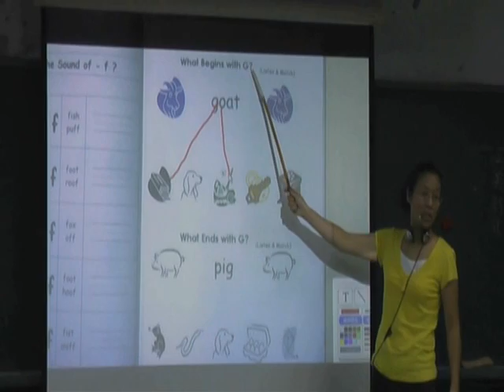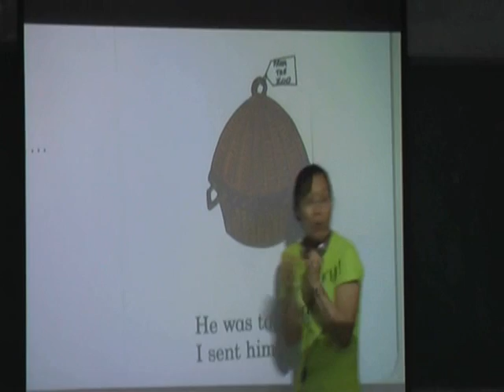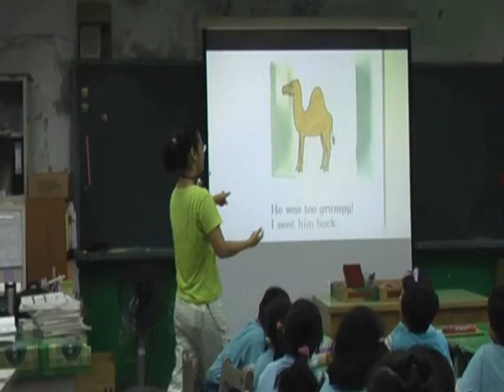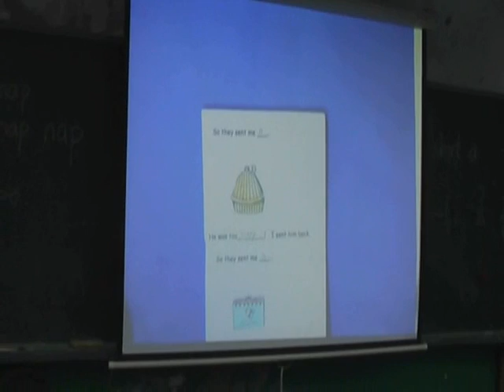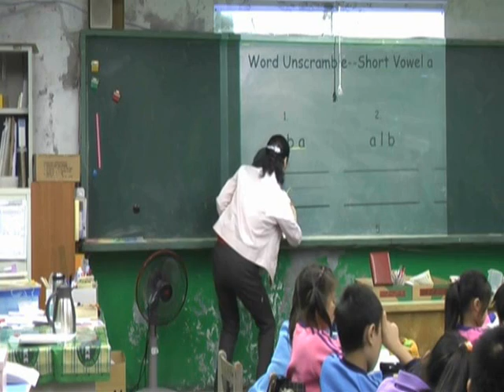97年實物攝影機創意應用競賽第一名-英語教學的立即轉播站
1. 即時註記--與學生同步作業，畫線條時，學生跟著老師說，全英教學不是夢!
2. 動態攝影，立即轉播站
2-1 單字發音示範：將鏡頭對準老師的嘴巴，學生清楚地看到老師的舌頭位置。
2-2 故事教學：小書變大書，抓住學生的目光，掌握學生的情緒，使聲音、圖像與
文字結合，加上老師的肢體語言，英語故事一樣精彩。
2-3 故事小書：指導學生做故事小書，邊說邊折，學生邊看邊折，動手又動口。
2-4 發表：學生邊念邊翻自己的小書，清楚呈現。
2-5 即時監控：e 化補救教學時，將鏡頭對準學生，可邊做事，邊監控學習情形。
3. 錄影與播放功能：課前讓預錄害羞學生的作品，課中再播放給全班看，簡單輕鬆。
3-1 凍結：檢討練習卷時，將學生本凍結影像後再還給學生，省時又正確。
3-2 局部放大：指導初學者書寫英文在格線中的位置。
3-3 畫面存檔：任何畫面放在鏡頭下，立即存檔，即拍即用。
4. 照相功能